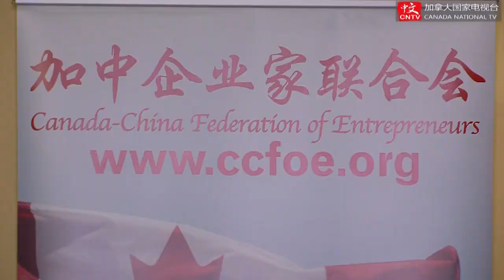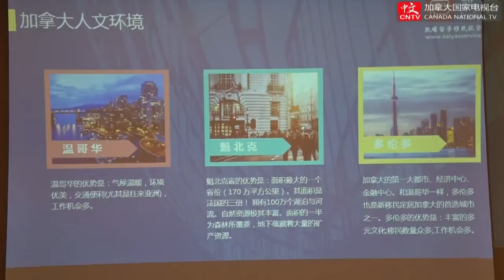20161018多伦多-长春企业对接交流会在爱德华酒店成功举行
10月15日晚，中国吉林省长春市工商业联合会代表团在周卓团长的带领下，莅临爱德华酒店，与加中企业家联合会以及加拿大本地的政商界人士举行了多伦多-长春企业对接交流会。长春市工商业联合会周卓处长，加中企业家联合会会长刘慧云，列治文山市市议员陈志辉等发表讲话。